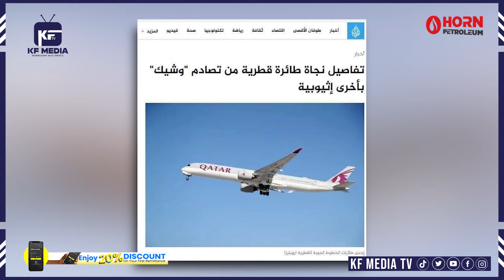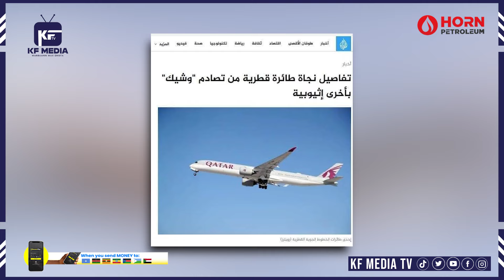Faahfaahin: Duuliyihii Diyaaradda Qatar Airways oo sheegay in Amar qaldan ay siisay Soomaaliya.